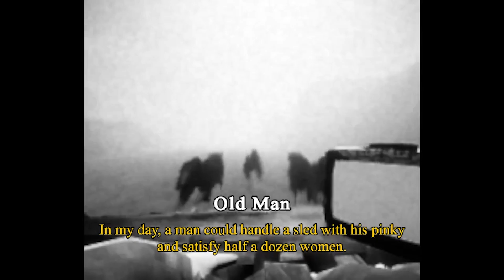One Of The Weirdest Games I've Played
Played a weird game about A Psychological Arthouse Horror About Losing Your Virginity it was iyte